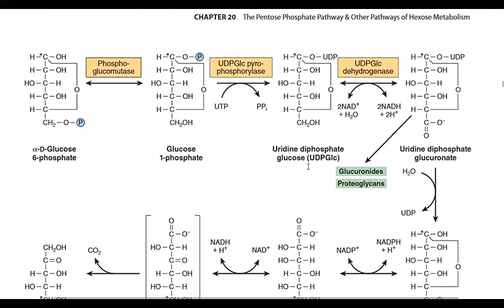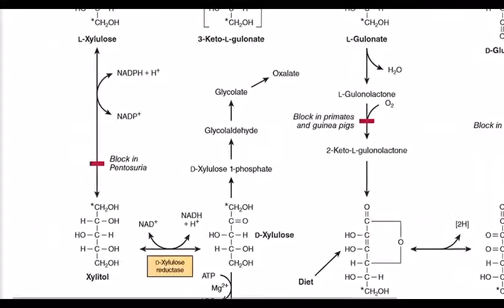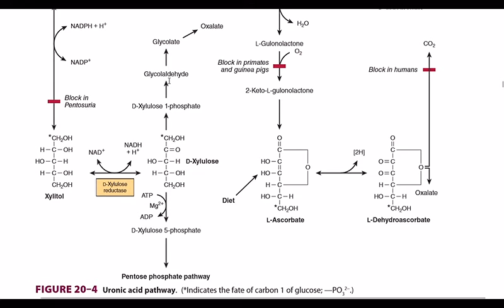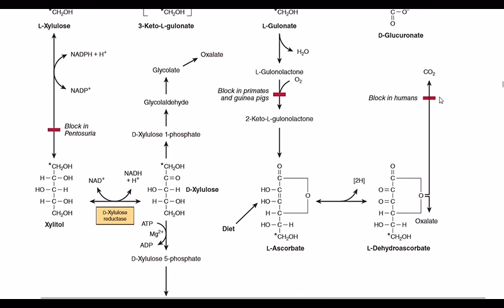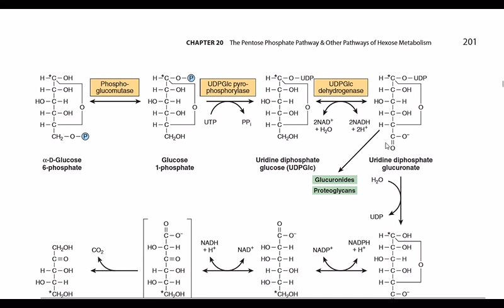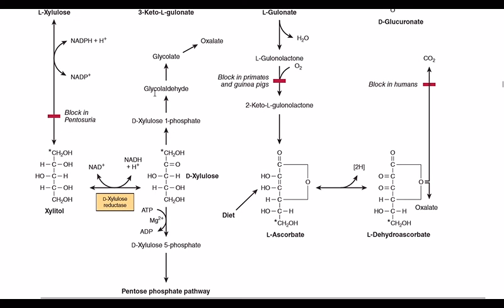Uronic Acid Pathway | Glucose metabolism | Glucoronate Synthesis | CarbohydrateMetabolism | Part 2